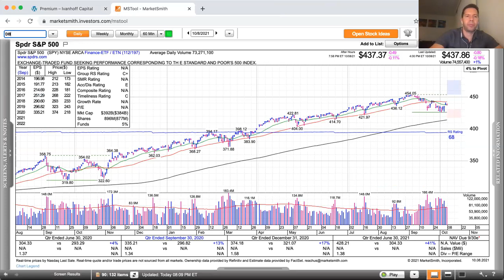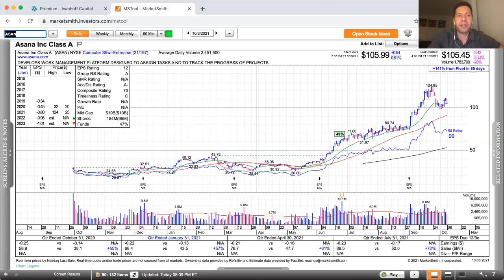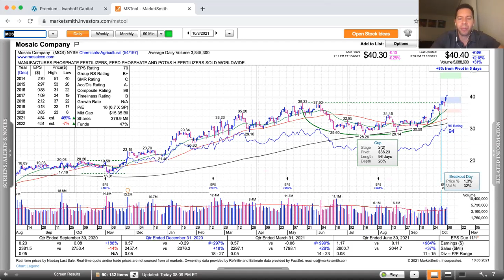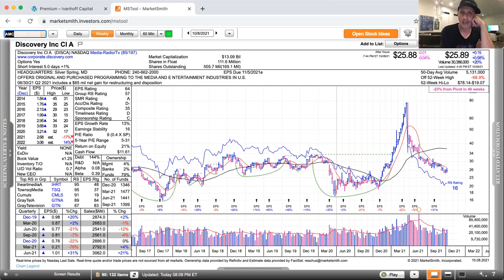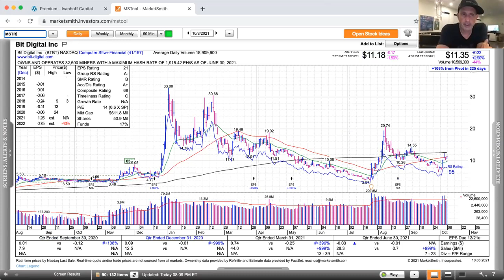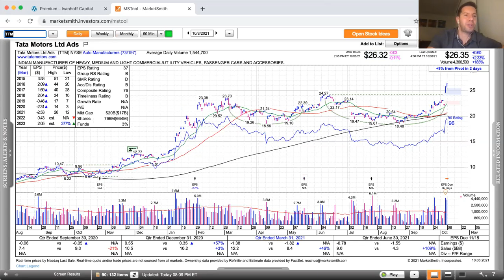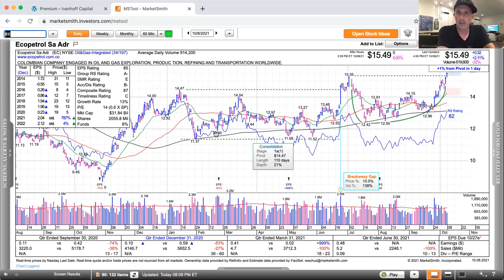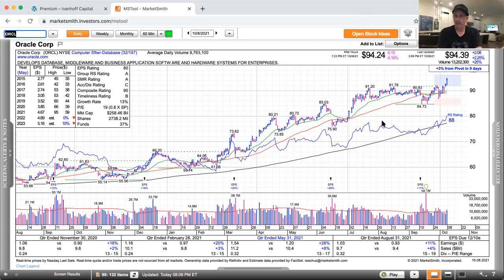Momentum Monday - Energy and Financials Are Leading